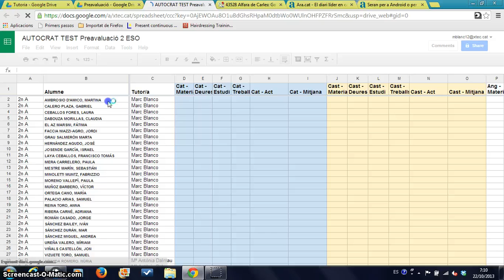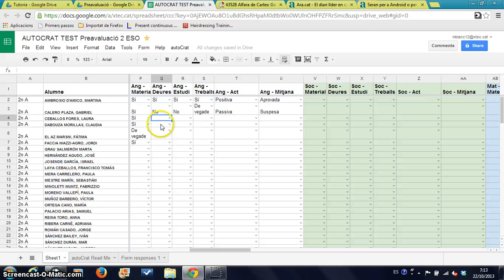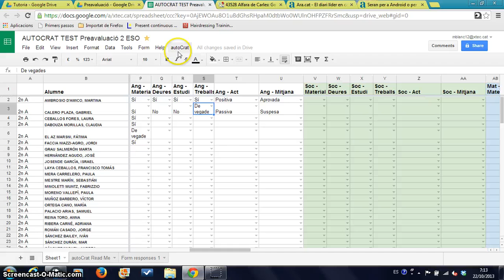Demo Preavaluació 2013 14